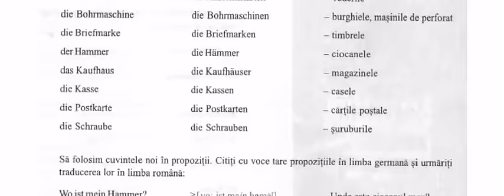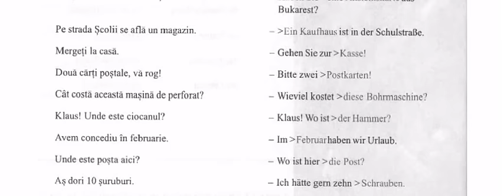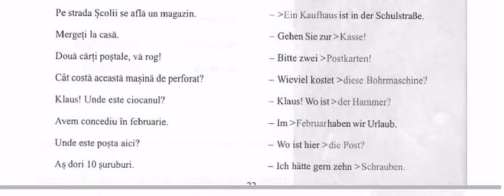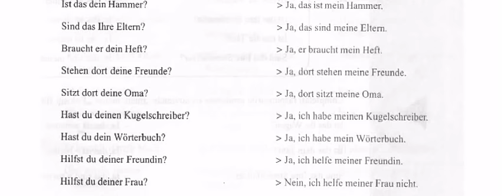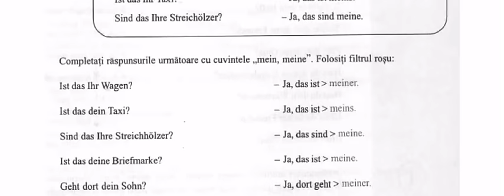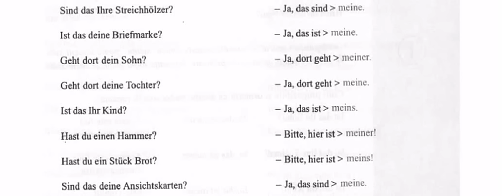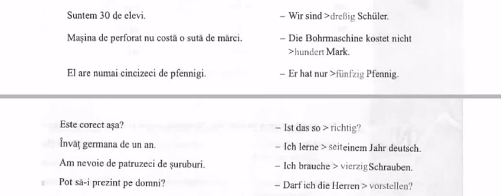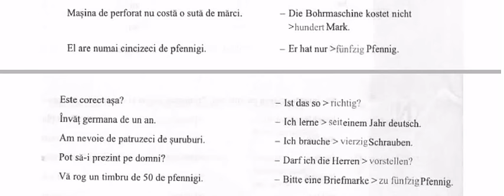Limba Germana - Posta Timbre Vederi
Lectie de limba germana gratuit.

Va multumim!